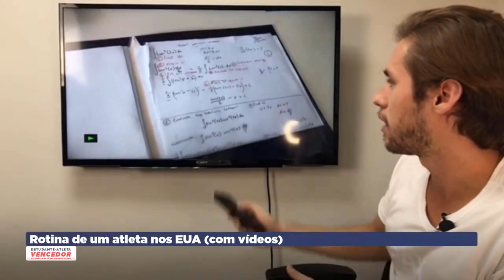Como é uma viagem para jogos fora de casa nos EUA? Análise com comentários (React College Soccer)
Faaaala futuro estudante-atleta!

Muita gente tem dúvida de como funcionam as viagens para jogos fora de casa nos EUA. Nesse vídeo eu analisei a viagem da UTRGV para jogar contra a Marshall University.

Entenda toda a logística, profissionalismo e detalhes desses momentos, que são muito importantes e marcantes na vida de um estudante-atleta!

Se esse for o seu objetivo,
Estamos selecionando atletas com o perfil para se tornarem Estudantes-Atletas nos EUA e participarem do nosso programa de preparação e assessoria Estudante-atleta vencedor, através do formulário